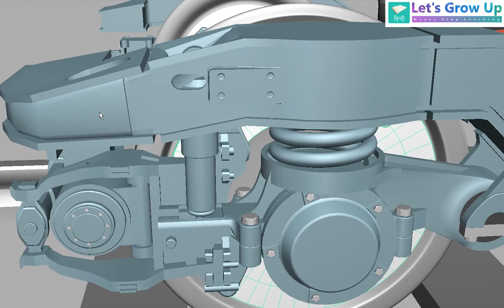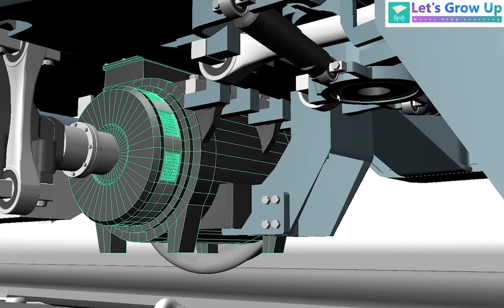Vande Bharat Express Coach Overview Explained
This video demonstrates the Indian famous train Train-18 or Vande Bharat Express, chiranjit sir has explained about DTC coach, MC, TC or Trailor Coach.

Let's Grow Up - हिन्दी